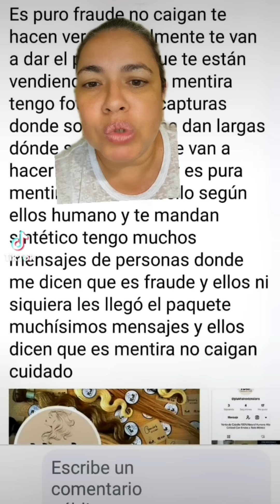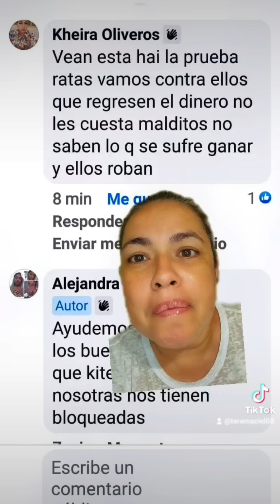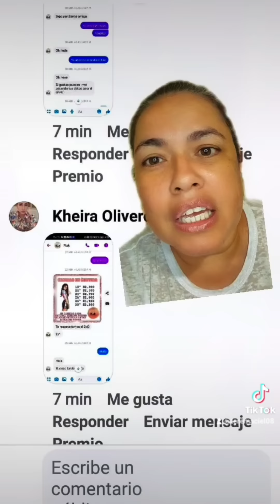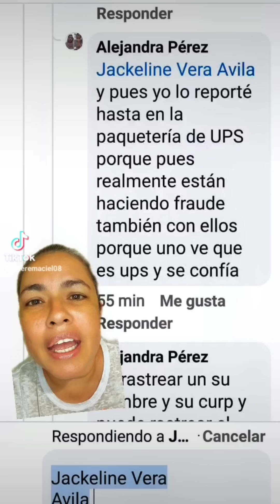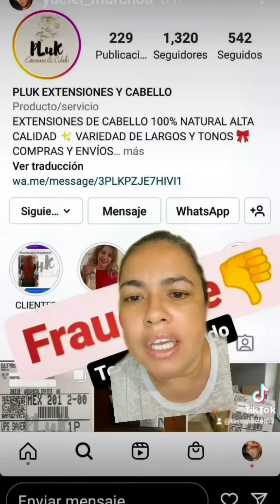Pluk Hair Extensions, alerta 🚫 fraude